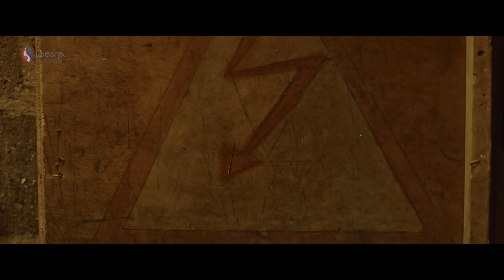The Flowerman - Official Tamil Teaser 4k | French Subtitle | K K Nishan | Lesha Productions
The Flowerman  - Official Teaser 4K

written and directed by : K K Nishan
Short film  Releasing on : 20 Jan 2021 On Youtube

Starring :
Laveen Sinnarajah , Sriidevy, Yalnilavan Shamsan,
Sinthy,MC SAI,Tharsie.KN,Chinna
Thamizha,CJ Germany,Gowtham Kingg

Banner : Lesha Productions
produced by  : E.Frederic
co produced by : Rajadurai giry , S J Pirashanth
Dop : Dilson Rajan
Editor : Elayaraja.S
Executive Producer : K S  Mayilvaganan
Publicity  Designing :Gibson UGA
Make up : Madusha
Stills : Ramsan ,Suruthika
Assistant director : Poun Kumar
Studios : Cuviyam studio, Fx Studio
Material : cosmik videos France